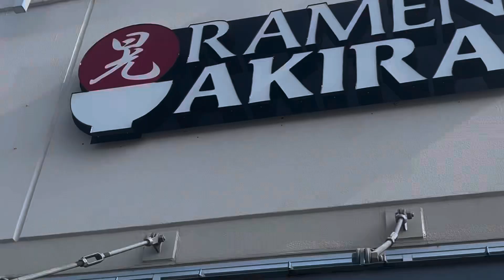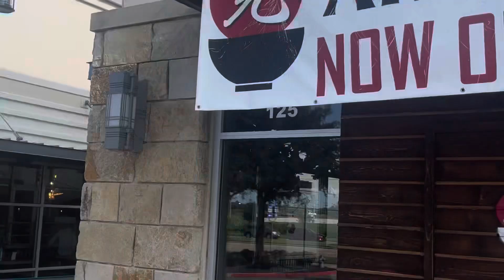RAMEN AKlRA Food Review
Popcorn Sqaud brand new food review video at RAMEN AKlRA is good here and I like the Restaurant and I like the place and I liked this place and I like the Ramen here!! and I recommend this place here!! and subscribe for more content!!